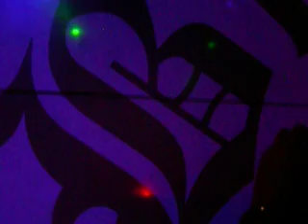hrh2 21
hard rock hell 2